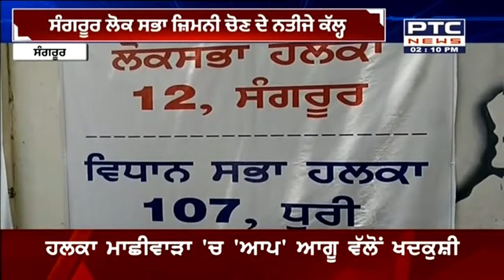ਸੰਗਰੂਰ ਲੋਕ ਸਭਾ ਜ਼ਿਮਨੀ ਚੋਣ ਦੇ ਕੱਲ੍ਹ ਆਉਣ ਵਾਲ਼ੇ ਨਤੀਜੇ ਲਈ ਤਿਆਰੀਆਂ ਮੁਕੰਮਲ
ਸੰਗਰੂਰ ਲੋਕ ਸਭਾ ਜ਼ਿਮਨੀ ਚੋਣ ਦੇ ਕੱਲ੍ਹ ਆਉਣ ਵਾਲ਼ੇ ਨਤੀਜੇ ਲਈ ਤਿਆਰੀਆਂ ਮੁਕੰਮਲ। ਕਾਉਂਟਿੰਗ ਸੈਂਟਰਾਂ ਦੇ ਬਾਹਰ ਸੁਰੱਖਿਆ ਦੇ ਕੀਤੇ ਗਏ ਪੁਖਤਾ ਬੰਦੋਬਸਤ। ਸਵੇਰੇ 7:30 ਵਜੇ ਸਾਰੀਆਂ ਅਸੈਂਬਲੀ ਸੈਗਮੈਂਟ ਦੇ ਸਟਰੋਂਗ ਰੂਮ ਖੋਲ੍ਹੇ ਜਾਣਗੇ।

Live Latest News Punjab  | PTC News Live | Breaking News